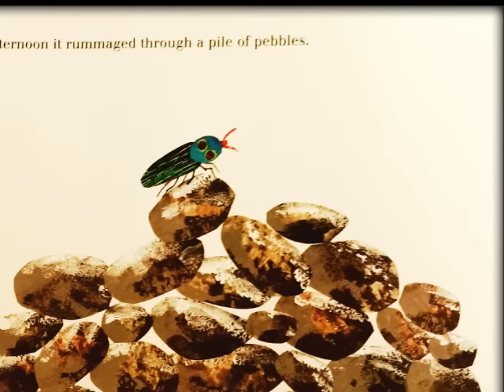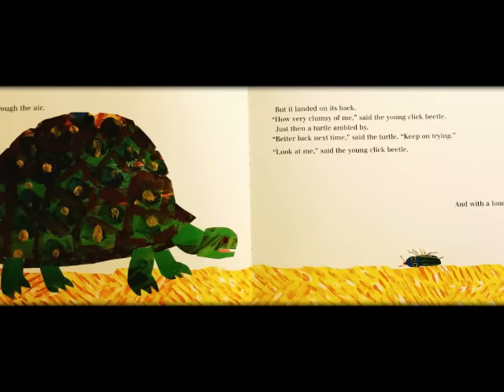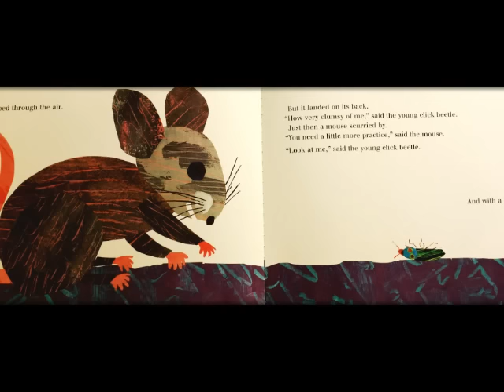The Very Clumsy Click Beetle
Read Aloud
Author: Eric Carle